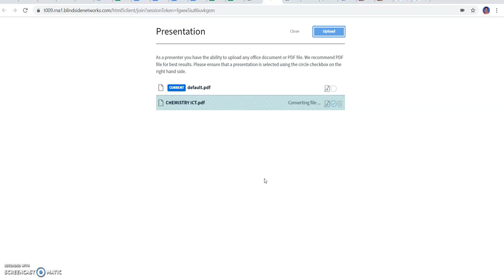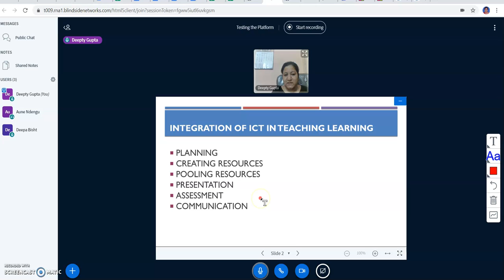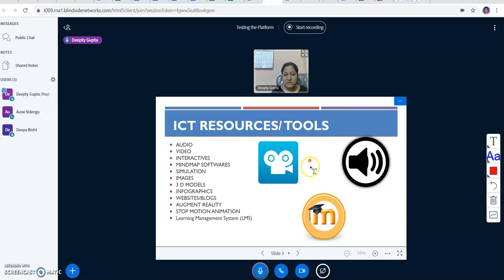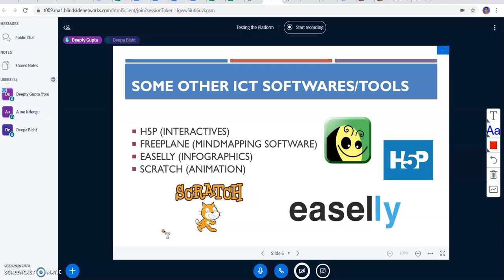Presentation through Big Blue Button (BBB)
This presentation was done using BBB